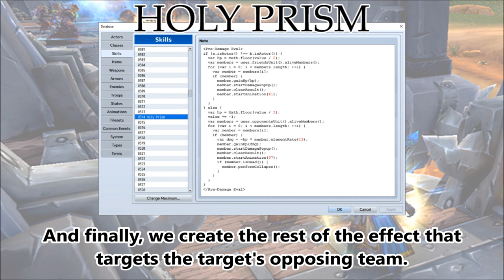Tips & Tricks - Holy Prism (World of WarCraft) - RPG Maker MV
Holy Prism is a spell from the World of WarCraft that has a different effect depending on who your target is. If the target is a foe, the target takes concentrated damage and healing is reflected to the user's allied party. If the target is an ally, the ally will receive concentrated healing while damage is reflected to the user's enemy party! Here's how you can recreate this effect in RPG Maker MV!